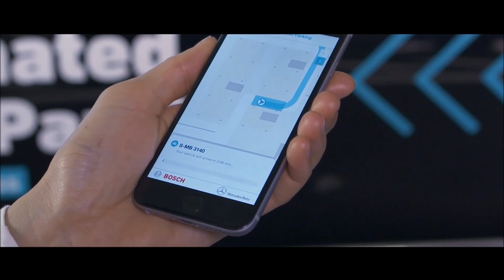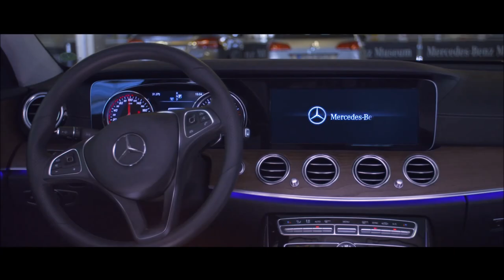Mercedes-Benz Automated Valet Parking | YallaMotor.com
Mercedes-Benz and BOSCH come together to revolutionize the way valet parking systems work. This automated system takes what we've known to an all-new level.

For prices, specs, and features of the Mercedes-Benz line-up, head on over

If you're on the lookout for a used Mercedes-Benz, check out our bustling used car section